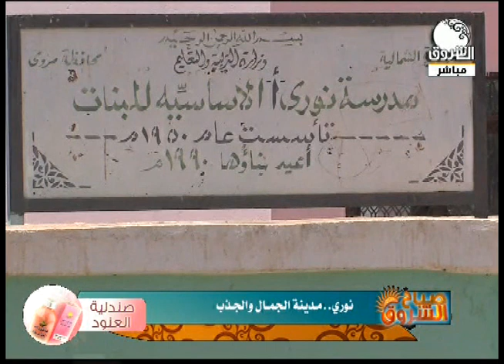نوري .. مدينة الجمال والجذب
الشروق_ الفضائية
Ashorooq Tv
ـــــــــــــــــــــــــــــــــــــــــــــــــــــــــــــ